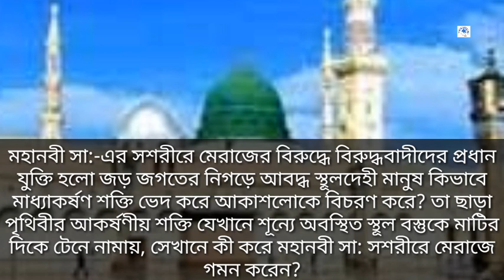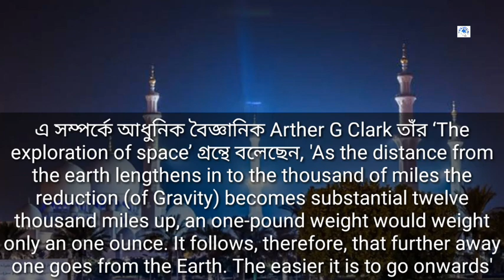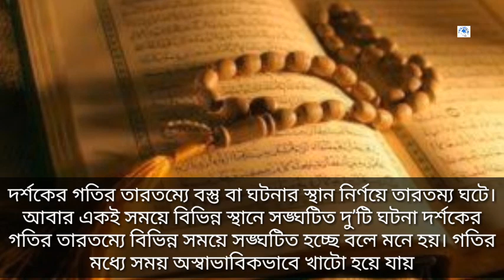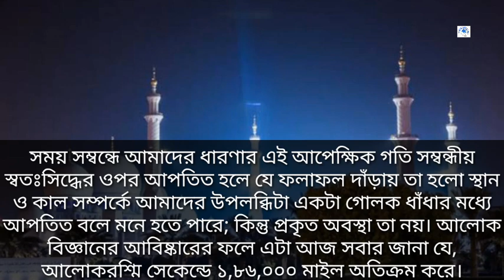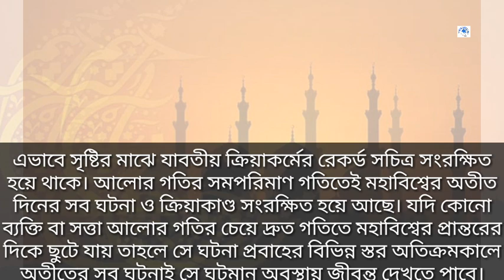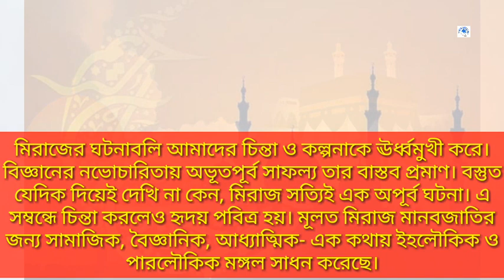মিরাজের যে ৩ টি বিষয় বিজ্ঞানও প্রমান করেছে | আজ পবিত্র শবে মিরাজ | কি ঘটেছিলো | ইসলাম ও বিজ্ঞান ২০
মিরাজের যে ৩ টি বিষয় বিজ্ঞানও প্রমান করেছে, আজ পবিত্র শবে মিরাজ,  কি ঘটেছিলো, ইসলাম ও বিজ্ঞান, শবে মিরাজের সত্যতা, জীব্রাঈল (আঃ), হযরত মুহাম্মদ (সাঃ), রজব মাসের ২৬ তারিখ, ২০২০, শবে মিরাজ হাদিস, বিশ্বনবীর মিরাজ,২৩ মার্চ

if u like this video plz